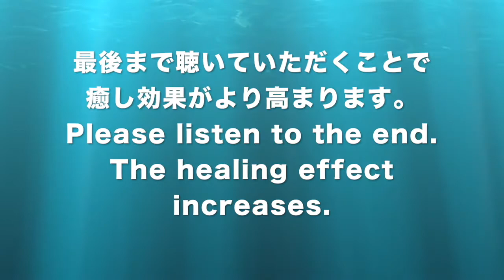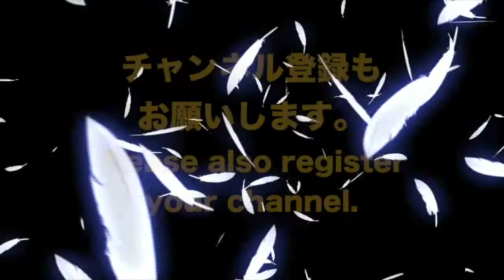🔴呼吸器疾患 リラックスと癒しの音楽〓Respiratory Tract Disease. Relax & Healing music with Dr. Rife.